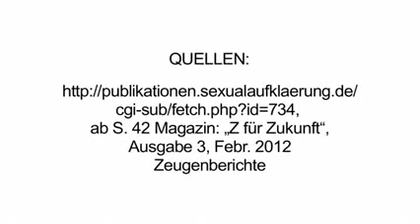Perversion als System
Wenn Kleinstkinder zur Masturbationangeregt werden, wenn in einem Kindergarten derjenige „Karottenkönig" wird, der am schnellsten Kondome über eine Karotte ziehen kann, Erstklässler „Körperteile zeigen" spielen und dabei auch Po und Genitalien in die Mitte strecken, wenn Schulkinder durch pornografische Lehrmaterialien detaillierte Anleitungen zu sexuellen Betätigungen erhalten, alle Zerfallsformen der Familie den Kindern als gleichwertige Alternative angepriesen werden und Jugendliche bei schulischen Rollenspielen homosexuelles Verhalten einüben -- dann entspricht das alles den aktuellen Standards for Sexuality Education in Europe, herausgegeben von der WHO und der BZgA* im Jahr 2010. Der aktiven Sexualisierung unserer Kinder und Jugendlichen durch das umfassende Netzwerk der Sexualpädagogik kann sich kaum noch ein Schuldirektor, Lehrer, Vater oder Mutter entziehen. Der Preis, den der Einzelne für Widerspruch und Widerstand zahlen muss -- vom Bußgeld bis zur Erzwingungshaft -- ist hoch und wird immer höher werden, je länger wir schweigen und je mehr soziale und politische Macht die Minderheiten (Schwulen-, Lesben- und auch Pädophilenbewegungen) erobern. Es ist allerhöchste Zeit, dass hier nicht mehr Einzelne Widerstand leisten -- nur gemeinsam werden wir hier etwas bewegen können.
* Bundeszentrale für
gesundheitliche Aufklärung (D)
Weitere Links in diesen Videos:
If small children are inspired to masturbation, when in a nursery one is " carrot king "
who can pull fastest a condom over a carrot, when first graders play  " show body parts"
while also stretching buttocks and genitals in the middle when school children get
detailed pornographic training materials to instruct sexual activities , all decay forms
of the family are taught to children as an equivalent alternative to the classic family
and teenagers at school in roll playing train homosexual behavior - then all this
corresponds to the current standards for Sexuality Education in Europe ,
published by the WHO and the BZgA * in 2010 . The active sexualization
of our children and young people through the extensive network of sex education can hardly
escape even a school principal , teacher , father or mother. The price that the individual has
to pay for opposition and resistance - from fine to enjailment - is high and will always be
higher the longer we remain silent and the more social and political power of the minority
 ( gay , lesbian and pedophile movements ) conquer .
durch FSchuster1